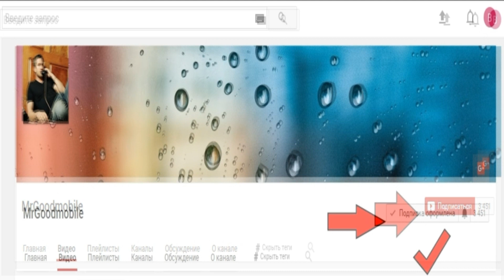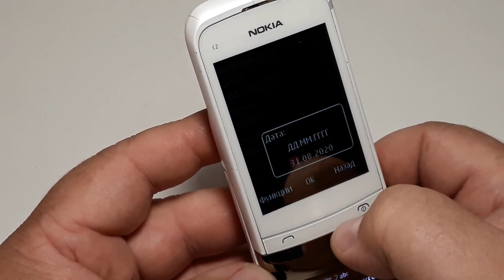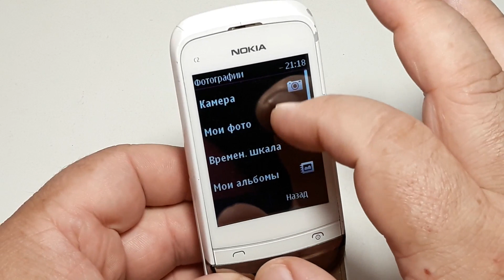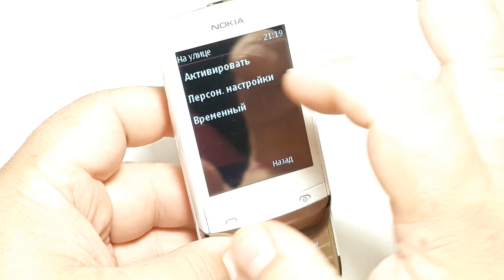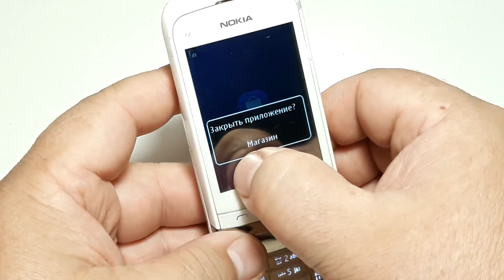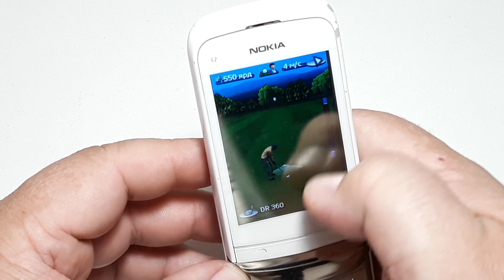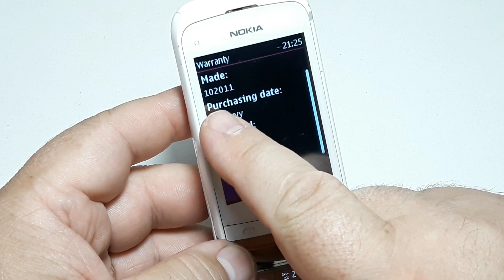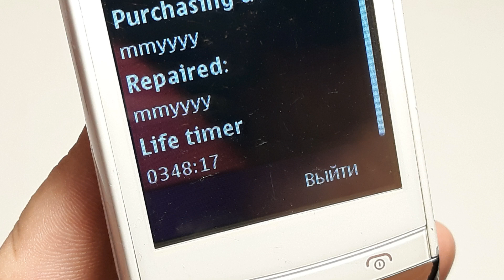Nokia C2-03. Капсула времени из Германии 2011 года. Обзор. Retro Telefon aus Deutschland